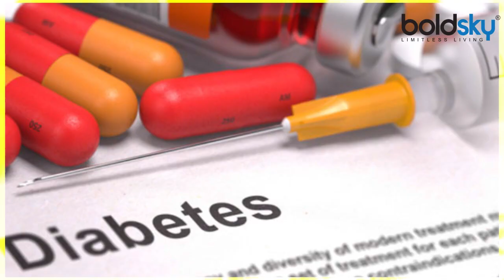Pregnancy: Why Avoid Potato? | इसलिए प्रेग्नेंट औरतों को नहीं खाना चाहिए आलू | Boldsky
Eating French fries or potato during your pregnancy may or may not increase your chance of an earlier death if you eat them two or three times per week. The level of harm if you did so only during pregnancy is unclear from existing data, however. There is no data on your baby's chance of an earlier death if you eat french fries two or three times a week during pregnancy. Here are some reasons that show that you should avoid potato during pregnancy.

प्रेग्नेंसी के दौरान कई बातों का खास ख्याल रखने की जरूरत पड़ती है जैसे आप क्या खाते हैं, क्या पी रहे हैं, आपको कैसे सोना है, कौन सी चीज पढ़नी चाहिए। हर चीज का ख्याल या यूं कहें आपकी पूरी लाइफस्टाइल बदल जाती है।